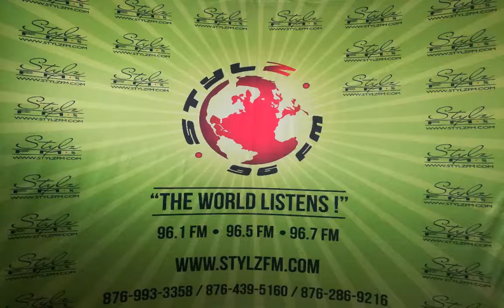REAL TALK with Lady Cleo & Daddy Rude (Oct. 4th, 2019)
Parental guidance vs generation gap

Based on the influences of social media, do you believe that parents still have full control of their child's development, or is it a lost battle?